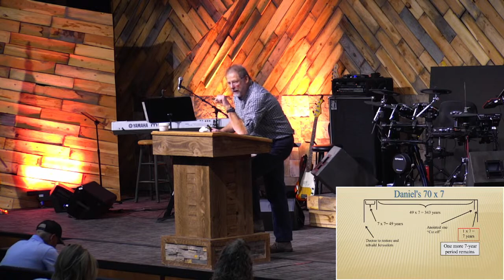Message Beyond Earth - Trustworthy 2023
Sermon Notes:
April 16, 2023
     Dr. Kevin Horton
If we entertain for a moment that we actually received a message, what impact would that have upon the world? Upon your life?
What would be our first question about this message?
 Trustworthy
Bonus: Does it tell us anything about what the future holds?

IDEA: God put words into the mouths of the prophets so that they would write down His thoughts, His intended communication to us.

NOTE: Two definitions:
Revelation: ______________________________________________________
Inspiration: ______________________________________________________
Third Definition:
Definition of inspiration:  (Dr. Robert Cook)
“God so directed the human authors of Scripture that without destroying their individuality, personal interest, or literary style, His complete thought toward man was recorded without error in the words of the original manuscripts.”
        How can we authenticate such a claim?
Prophecy- does it make predictions that are far beyond human capabilities?
A) Example # 1,    The Blood Line of the Messiah:
POINT: NO ONE: No one in all of history, but              ___   meets the prophetic requirements to be the Son of the Woman
     Dr. Kevin Horton

NOTE: Two definitions:
Revelation: ______________________________________________________
Inspiration: ______________________________________________________
Third Definition: